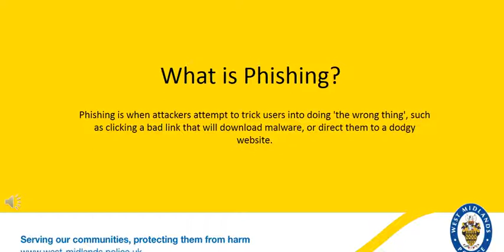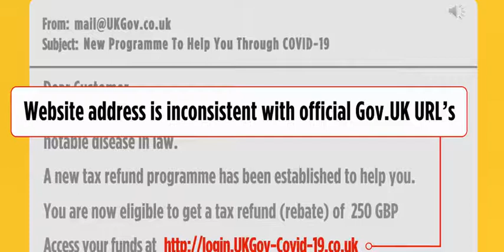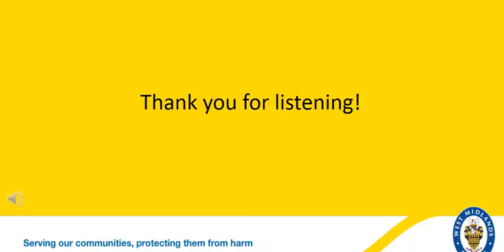Stay safe from Phishing - Bitesize Video WMP